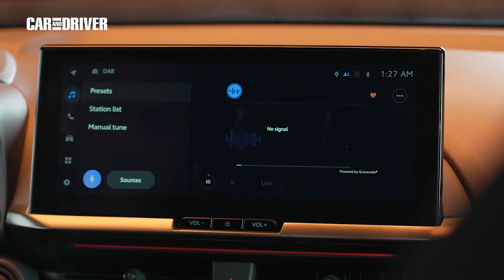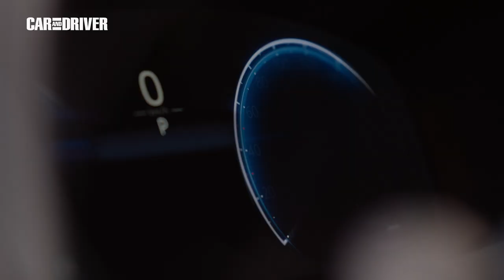Toyota C-HR 2024: Nos subimos a la segunda generación del SUV japonés | Car and Driver España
Nos subimos al nuevo Toyota C-HR: un diseño de prototipo con versiones híbridas y PHEV que cambia estéticamente y sorprende con su iluminación posterior. ¡Hay muchos cambios! Te invitamos a conocerlos todos.